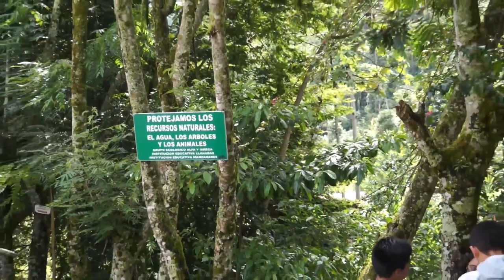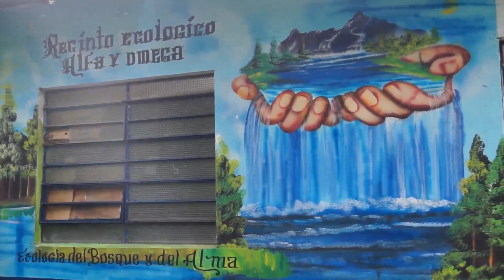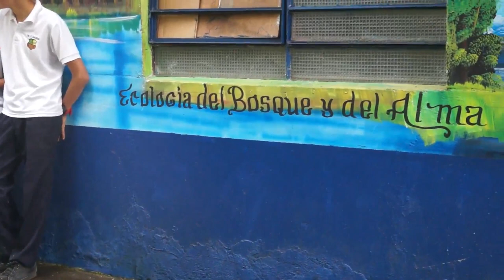Recinto Ecologico | Manzanares Caldas | 2018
Doctrina del Papa Francisco , sobre el cuidado de la " casa comun" la tierra

Grupo Juvenil Alfa y Omega

Institución Educativa Llanadas
Institución Educativa Manzanares